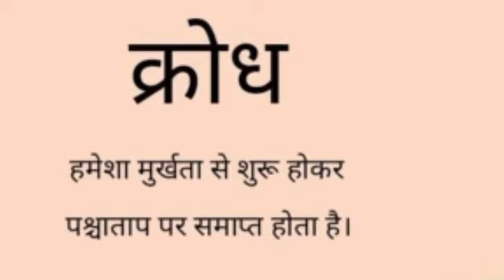जाना पड़ेगा जरूर l ज्ञानेन्द्र शर्मा सत्संगी भजन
satsangi bhajan